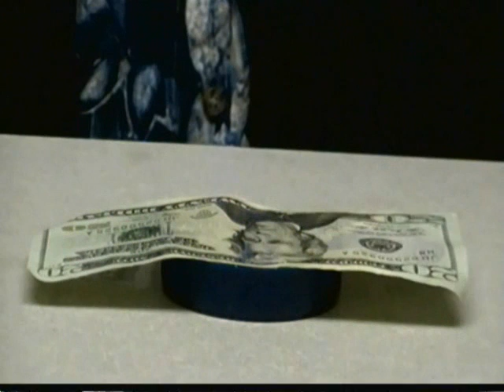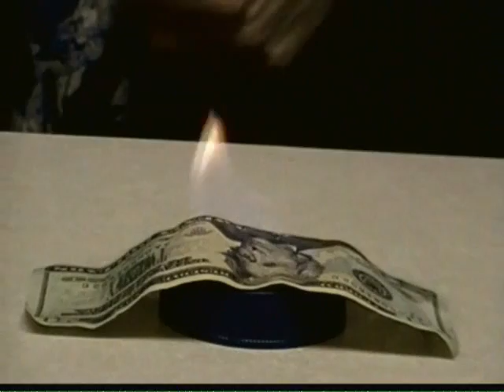🔥 UNBURNABLE MONEY 💵 SCIENCE SOLUTION TRICK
!!!UNBURNABLE MONEY TRICK!!! (Chemistry of Solutions Demonstration) SCIENCE EXPERIMENT

0:00 - What is a Solution?
0:35 - Lets Set A Bill On Fire
1:55 - Explanation Solvents
2:24 - Explanation Experiment
2:49 - Explanation Types of Solvents
3:20 - No Problem, I got the Solution

Crazy Chris is putting his money in the line of fire literally, when he shows you how to light money on fire without burning it up!

Objective: To understand what is a solution and how solvents are able to dissolve solids, liquids and gases.

Materials Needed:
- Rubbing Alcohol
- Piece of Paper
- Lighter
- Adult (For Younger Audience Members)

Step 1) Soak a piece of paper in rubbing alcohol until the entire piece of paper is coated, wipe off any excess rubbing alcohol.

Step 2) Light the piece of paper using a lighter or match and watch as the paper ignites on fire but doesn't burn up.

HOW IT WORKS:
A solutions is a mixtures of two or more substances where there molecules are evenly dispersed through out each other. Solutions are different from colloids because colloids mixtures are just unevenly trapped pockets of molecules in other molecules. Rubbing alcohol is liquid dissolved in a liquid because the alcohol molecules evenly fill in the spaces between water molecules. When you light the alcohol solution soaked piece of paper, the alcohol ignites. The water portion of the solution doesn't ignite and absorbs most of the heat energy which is why the paper doesn't burn. The alcohol burring away leaving just a damp bill proves that the alcohol was dissolved in the water. Of coarse if the heat energy vaporizes the water, then it will burn up the paper which why you should use regular paper and not money. All three phases of matter can be a solvent or something that can dissolve other matter, and even be dissolved by a solvent. How-ever the most common solvent is liquid water which dissolves Gases, liquids and solids very well. Solids can also dissolve the three phases of matter. Such as as gases being added to metal, liquid mercury being dissolved in gold and alloyed metals which are solids dissolved in other solids. Gases can only dissolve other gases such as the earths atmosphere is dissolved gases in nitrogen.